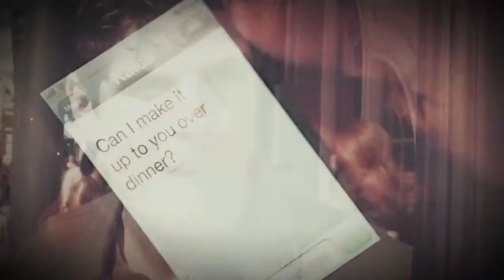The Arijit Singh Classic Mashup || Love Songs || Beautiful Couple || T.K Full HD Video 2017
Songs : Arijit Singh